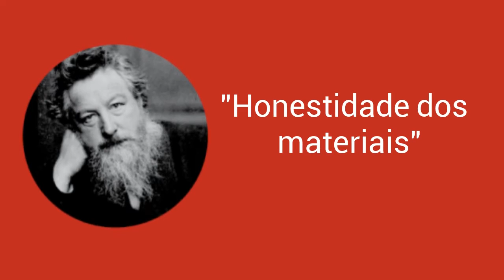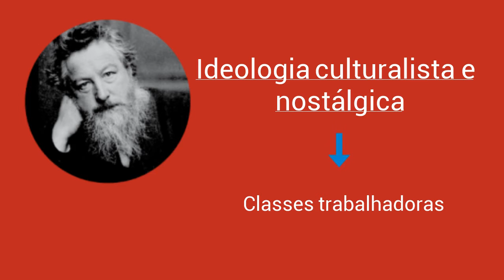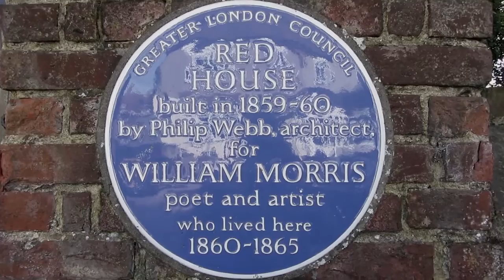William Morris - AU3/Urbanismo